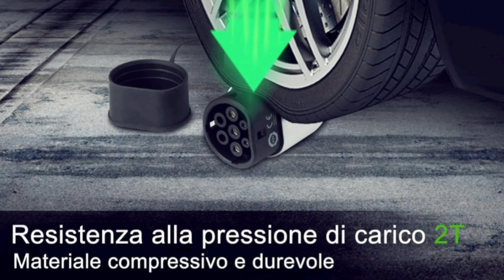Cavo universale per ricarica auto elettriche tipo 2!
In questo video vi presento un cavo universale per ricaricare l auto Elettrica.
Supporta fino a 32 A e 22kw di potenza. Universale tipo 2 per tutte le colonnine.

Se volete acquistarlo